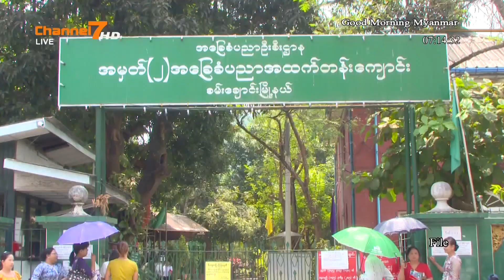တကၠသိုလ္ဝင္ခြင့္စာေမးပြဲကိုတစ္ႏိုင္ငံလံုးအတိုင္းျဖင့္ ၈သိန္း ၉ေသာင္းေက်ာ္ဝင္ေရာက္ေျဖဆိုမည္